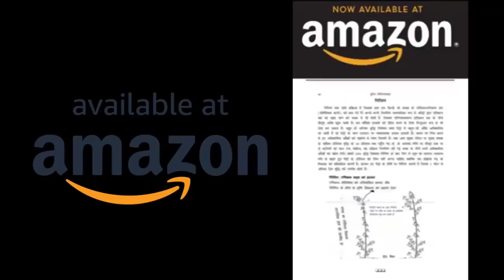भाग 3 | डोडरा क्वार | श्री पंकज नेगी जी | प्रूनिंग और बागवानी सत्र 2020 | lets Grow Apple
HORTICULTURE AND PRUNING AWARENESS TOUR, DODRA_KWAR, ROHRU , 2020

SESSION ORGANISED by  'Mr. Sukhdar Pittan Ji , Residence Village Kwar